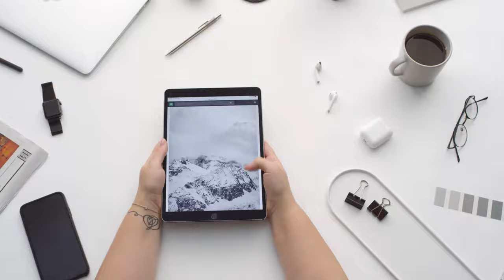Antivirus Cleaner Security with AppLock & Booster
People keep so many personal and important information on their cellphones and tablets! With so many hackers and threats being discovered everyday, we all really need to remain protected!

Do you want to know which apps are safe to use?

Do you want to perform a fast and reliable virus and malware scan?

Our app is an antivirus with a high detection rate, offering you protection against threats that target Android OS, helping you to flag and remove virus and malware from your android phone or tablet and to improve its performance and your privacy.

Our virus database is constantly updated!

Our Antivirus Cleaner Security with AppLock & Booster has a free unlimited version available, that will scan your device and help you to remove virus and malware.

No registration, login or data entry is necessary to get free antivirus, app manager, optimizer, booster, notification and junk files cleaner.

Antivirus Cleaner Security with AppLock & Booster has an optional Pro version, with extra features, and without ads.
For Pro users, there are two plans available. Choose one, and you'll also get applock feature, scheduled scan, folder scan and no ads! All in our solution app!

With the applocker feature, you'll be able to lock all your sensitive info and apps, preventing others from checking your device's messages, photos, social networks, videos, mail, contacts, and many more, without your consent!

If you're a pro user and you want to enable applock, this feature needs the “Usage Access permission", to work properly, so please, follow the instructions on the app to enable it. After that choose your pattern and apply it on your selected apps.

Antivirus Cleaner Security with AppLock & Booster is not developed or published by Amazon, however it is compatible with Fire tablets.

One tap to start antivirus scan, or to clean device. Fast and simple!

Best features:
- Mobile security, protection, privacy and optimization
- Strong and fast virus detection
- Easy virus removal
- App manager
- Junk files cleaner
- Notification cleaner
- Suitable for most of Android devices and fire tablets
- Uses little resource and memory
- Very user friendly interface
- Antivirus database daily updated
- You just need to be connected to the internet to perform the virus scan
- Free version for unlimited time
- No app registration or login required to use our features

Remember... If you have an Android phone or tablet that started to get slower and that the battery started to drain faster, it is possible that your device is infected with virus or malware.

Don't let your privacy and security be compromised! Cleaner Security with AppLock & Booster will help you out!